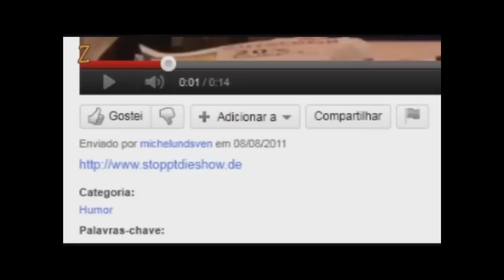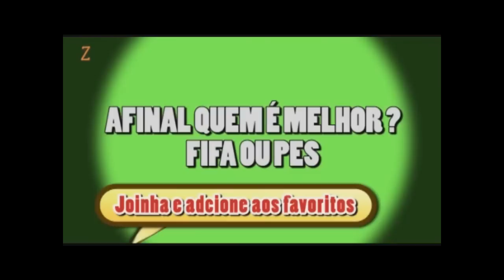o melhor de ze graça ( zegraca3 ) PARTE 13